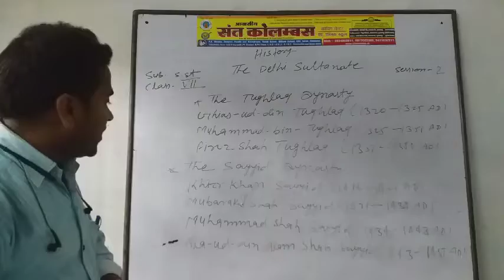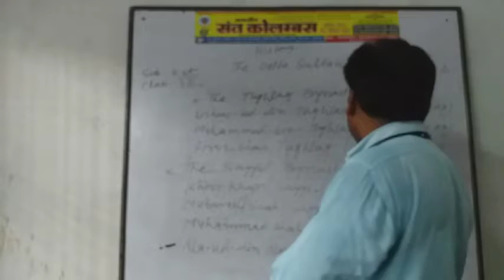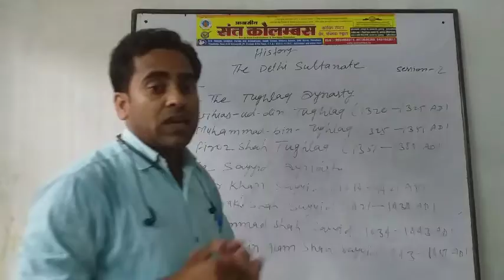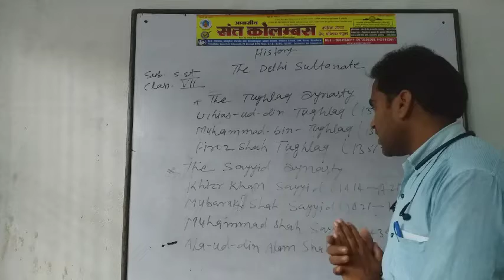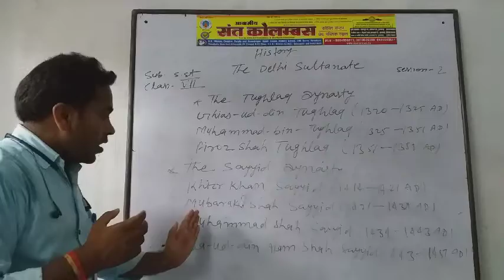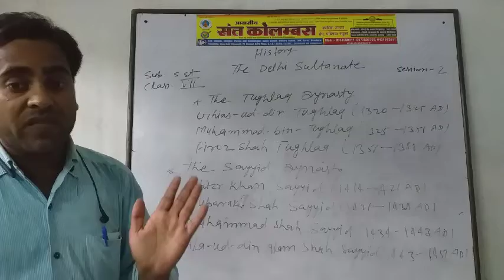Class 07 - S.St - Session 02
Topic : Te Delhi Sultanate